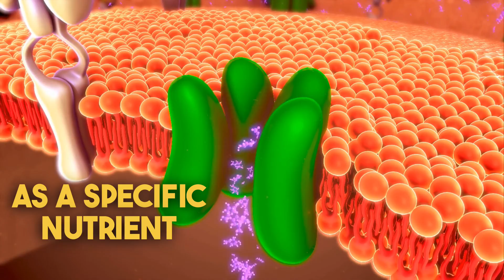Collagen Supplements: Do They Work?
Hey there! Are you tired of constantly seeing ads for collagen supplements that claim to give you perfect skin, strong nails, and luscious locks? In this video, we'll be separating fact from fiction and figuring out if collagen is really worth all the hype. My name is Dr Jean-Paul Leva, and I'm a cosmetic surgeon.

One major reason to skip collagen supplements is that our bodies don't have collagen receptors, which means that when we consume collagen, our bodies don't recognize it as a specific nutrient. Instead, it gets broken down into its component amino acids and used to build new proteins in the body. In other words, it's like paying extra for a protein smoothie when you could just have a regular one.

Another reason to avoid collagen is that it doesn't change gene expression or transcription, which are the processes that control how our bodies function. Collagen doesn't have the power to alter these processes, so it's not going to do much for your body beyond providing some amino acids.

As always, I'm a healthcare professional and I always prioritize evidence-based recommendations. If you'd like to know what I do recommend, make sure to leave a comment as well!